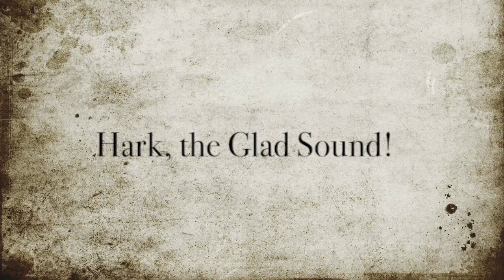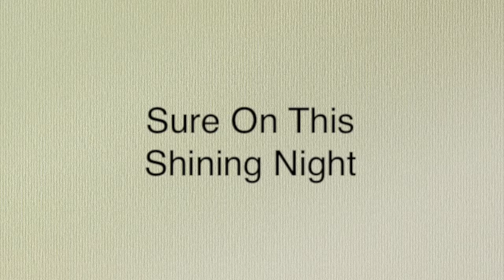Christ the King (Virtual Worship Service—Christmas Eve 2020)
ADVENT VERSE:
Hark, the glad sound!
The Savior comes!
The Savior, promised long;
let every heart prepare a throne
and every voice a song.

SURE ON THIS SHINING NIGHT:
Of star made shadows round,
Kindness must watch for me
This side the ground.
The late year lies down the north.
All is healed,
All is health.
High summer holds the earth.
Hearts all whole.
I weep for wonder
Wand'ring far alone
Of shadows on the
Stars.
On this shining
Night.

(*Poem by James Agee. Original musical setting my Samuel Barber; arrangement by Jacob Narverud.)

GOSPEL ACCLAMATION:
Wait for the Lord, whose day is near.
Wait for the Lord: be strong, take heart!

SERMON: Pastor Jamie Desai

O HOLY NIGHT:
It is the night of our dear Saviour's birth.

O night divine, O night, O night Divine.

Here come the wise men from the Orient land.

He knows our need, to our weaknesses no stranger,

JOY TO THE WORLD! (click the link below)